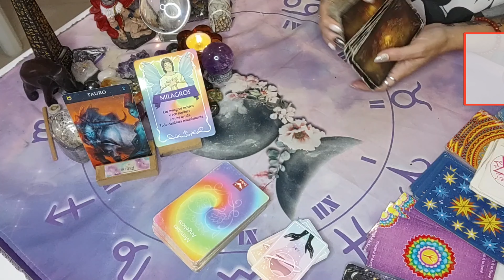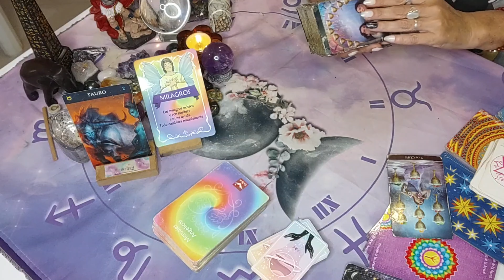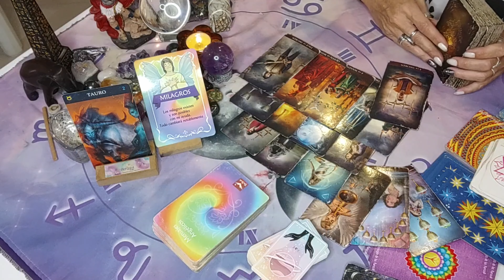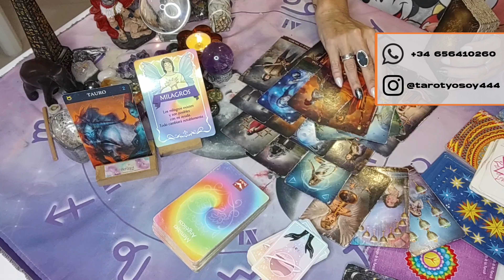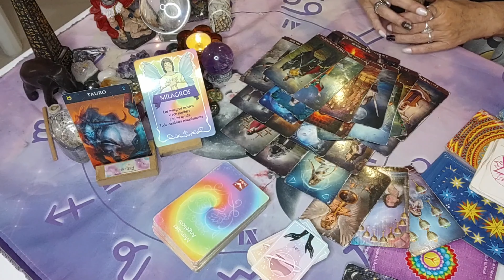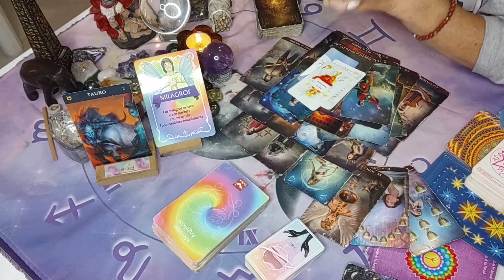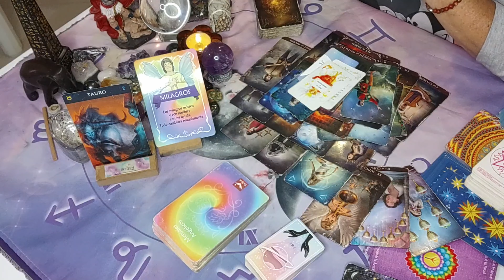♉ TAURO ♉ LOS ANGELES TE ENVÍAN UN MILAGRO - acéptalo - cierres de ciclo y nueva vida /atemporal/